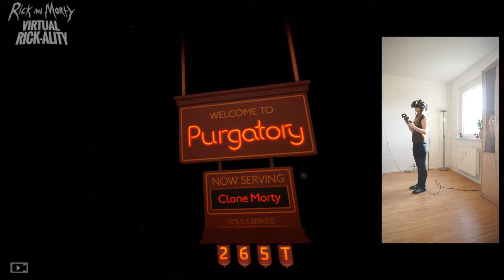Rick and Morty Virtual Rick-ality deutsch #4 Auf einem anderem Planeten Monster abschießen!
Rick and Morty Virtual Rickality deutsch, mit der VR Brille von HTC Vive, taucht mit mir ein in ein großes Abenteuer von Rick und Morty und erforscht die Welt in der virtuellen Realität!